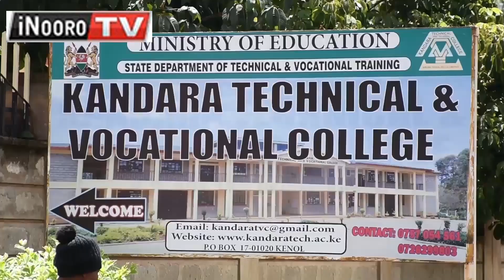Andũ ethĩ kũrio maiyũkie kothi cia mooko